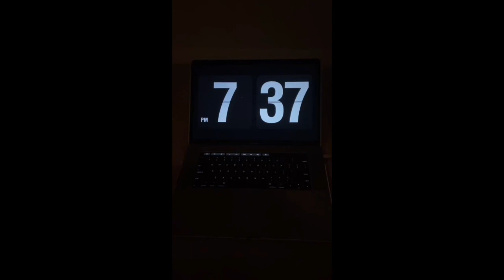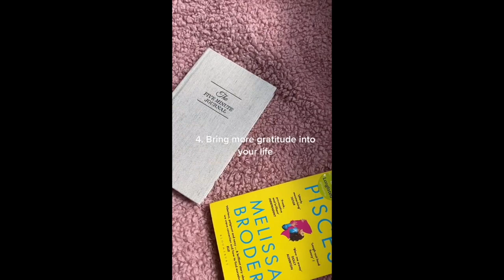THAT GIRL tiktoks that will motivate you :)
welcome back!!